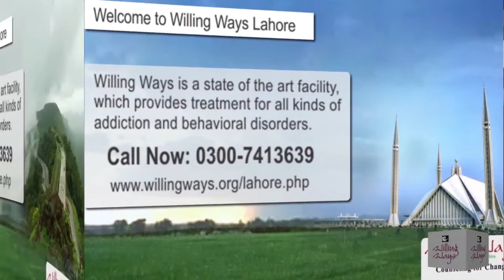Addiction Prevention (Program # 9)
Addiction Prevention (Program # 15)

Send your Questions as Comments